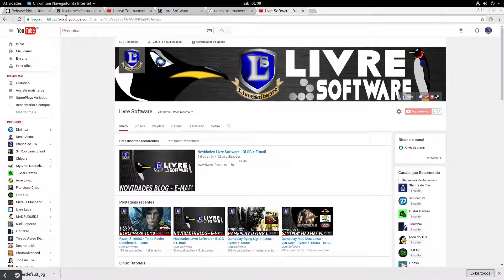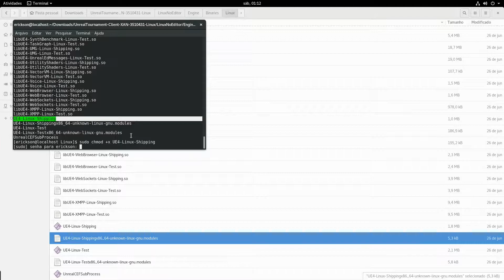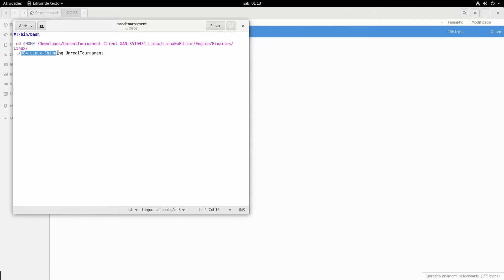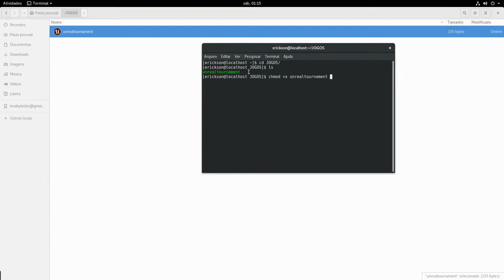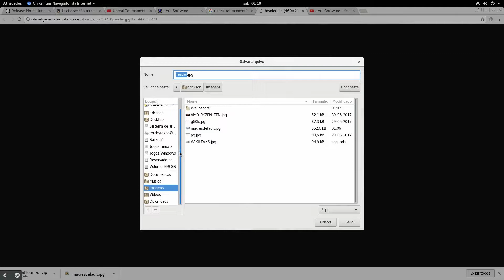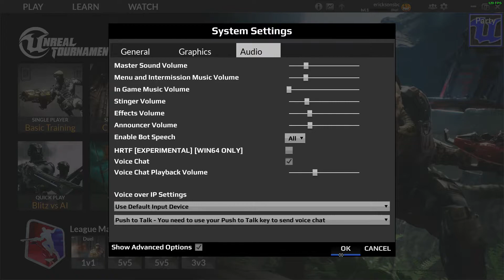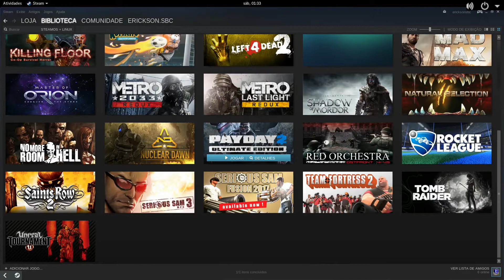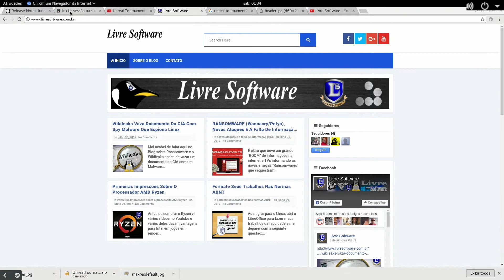UNREAL TOURNAMENT LINUX - Tutorial Steam + Gameplay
SO: Fedora 25
Meu Hardware:
Fonte: GX750w Cooler Master
Mainboard: Asus B350M-A
RAM: 16 GB DDR4 3000 MHz
Processador: AMD Ryzen 5 1600X
VGA: Galax GTX 970 4 GB Black Edition
Placa de Captura AverMedia HD 2